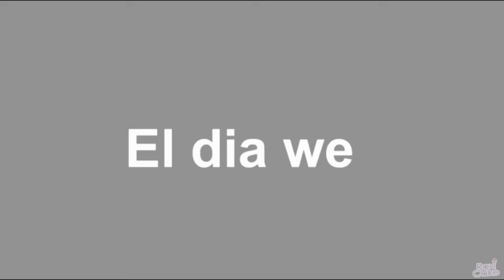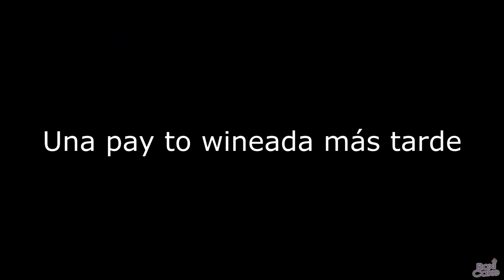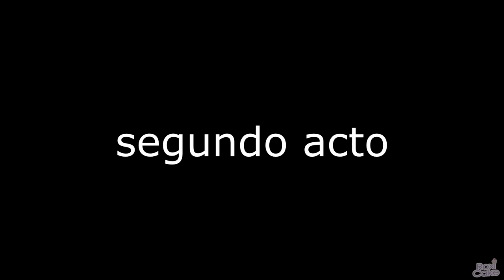SLAP BATTLES MOMENTOS DIVERTIDOS (ROBLOX)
Hey tú, espero te guste este video de SLAP BATTLES